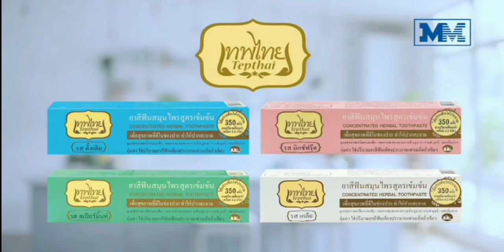โฆษณาไทย 2564 - 6 HD | คั่นละคร เสน่หาข้ามเส้น | ช่อง GMM25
โฆษณาคั่นละคร เสน่หาข้ามเส้น
20 ตุลาคม พ.ศ.2564